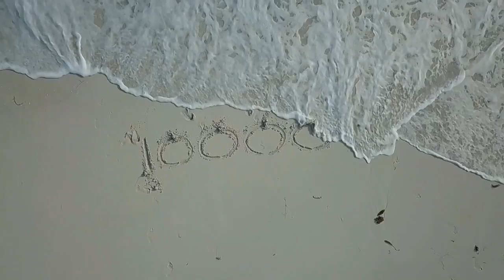Landscape Photography - Bracketing Exposures with ND Filters in the Lake District | 10000 Subs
In this Landscape Photography vlog, I celebrate the channel’s milestone of 10000 subscribers.

A year ago I started the channel to document my photography journey and share my approach to taking landscape images. The project has now turned into something much bigger. Together we have created a community where I can engage with people that are as passionate about photography as I am.

Your feedback, support, willingness to share your story and passion for photography motivates me to make more videos.

I share some extra footage from my adventure in the Lake District where I capture images in the harsh daylight be bracketing the exposure. I also use a polariser and ND Filters to reduce the light.

If you are interested in how I approach post-processing, take a look at the following videos:

Below is a list the gear I use. There are affiliate links so if you were to purchase an item using these links, I couple of dollars comes my way which I invest back into the channel ensure the content I create for you is always improving, thank you!

Favourite Photography Gear
Current Landscape Photography Gear
Current Vlogging Kit

MAIN LANDSCAPE KIT
My NEW main camera
New Tripod
New Ball Head
'L' Bracket
Best lens for those big vistas
Most used lens
When I need that extra reach

MIRRORLESS SETUP
Mirrorless Camera
Wide angle lens
Mid-range lens
Light weight Zoom Lens
Travel Tripod

FILTER SYSTEM
My filter system
Slim Landscape Polariser
ND Soft Grad Filters
ND Hard Grad Filters
Little Stopper
Big Stopper

AERIAL EQUIPMENT
My Favourite Drone
Fly More Kit
Best Drone Filters

VLOGGING GEAR
Main Video Camera
Mini Tripod
Camera Mic
Lav Mic setup
Capture Sound

Instagram (for other images)
Facebook (ask me questions)
Twitter (for my latest adventures)
Kit (My Favourite Gear)